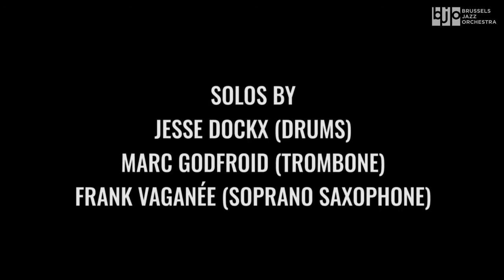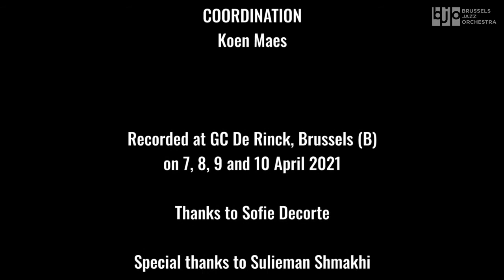The Future Is Now - Swim before you sink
Brussels Jazz Orchestra featuring Jesse Dockx. 'Swim before you sink', composed by Jesse Dockx, arranged by Lieven Cambré.
Solos by Jesse Dockx (drums), Marc Godfroid (trombone) & Frank Vaganée (soprano saxophone).

In April 2021, 8 young talents joined Brussels Jazz Orchestra in the studio. The program for The Future Is Now, included compositions from the BJO repertoire, as well as original work by the young soloists, arranged specifically for the occasion.